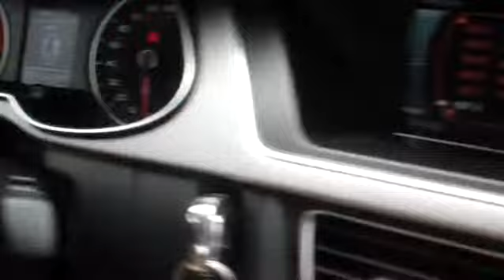2013 Audi A4 used, Long Island, Smithtown, Brentwood, Northport, NY 5957A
2013 Audi A4

NO HIDDEN DEALER ADMINISTRATION FEES , AUDI CERTIFIED, INCLUDES WARRANTY, and CLEAN CAR FAX. NO ACCIDENTS!. What a price for a 13!Who could say no to a simply outstanding car like this beautiful 2013 Audi A4? This great Audi is one of the most sought after used vehicles on the market because it NEVER lets owners down.